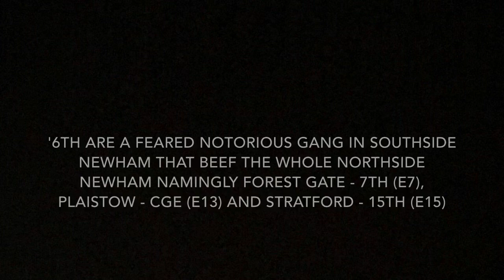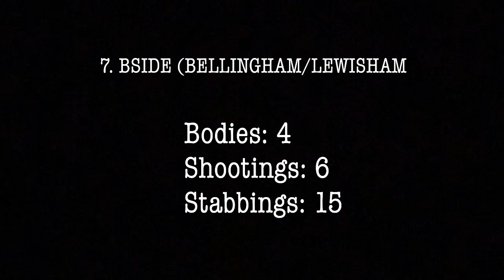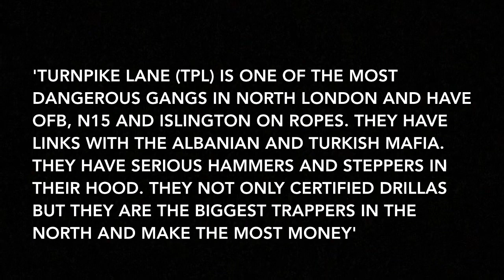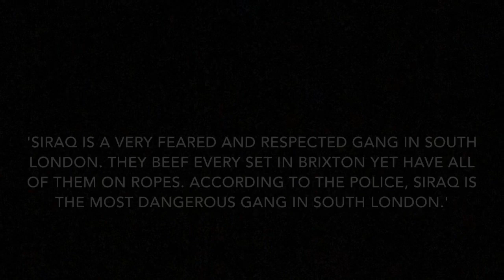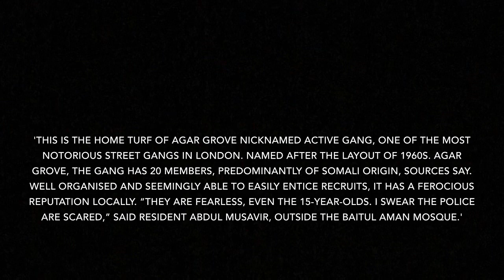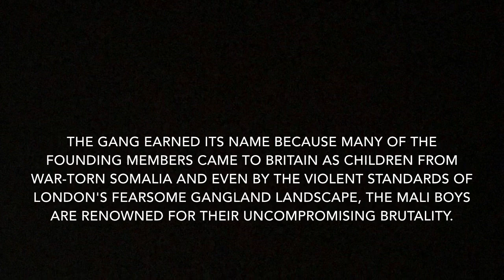UK DRILL: TOP 10 MOST DANGEROUS GANGS IN LONDON (PART 1)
10k  Likes for part two?

Nito NB x K1 (N15) x SJ x Double Lz
ukdrill uk drillings Sjofb spliff kwengface bandokayofb stabbing izzpot npk sinsquad 1011 Cgm
viral wtf diggad wfbars explore zone2 olddrill
cadabra, abra, sbty, madness, mixtape, jdz, p110, pacman,
grm, tv, up, medialink, loski, bside, spartans, harlem, taze, CGM Horrid1 and striker talking about suspect, broadday and other AGB members on Instagram live😱🤭
russ, rendo, bt, skengdo, rsplahs, 28s, 814, 86, 67, 410, 150,